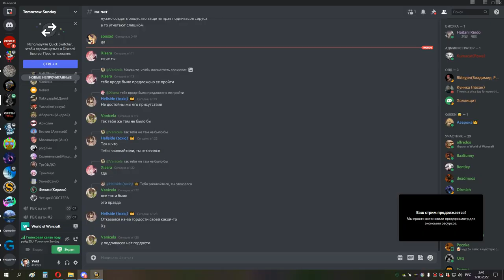1я часть ГРУЛ ГЕР ВАЙПЫ ппал хпал 16 03 22